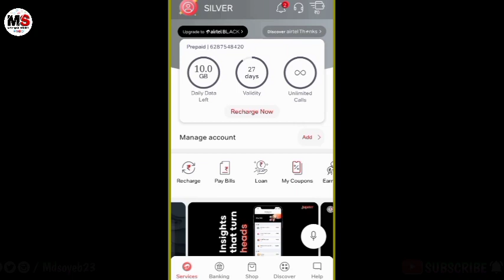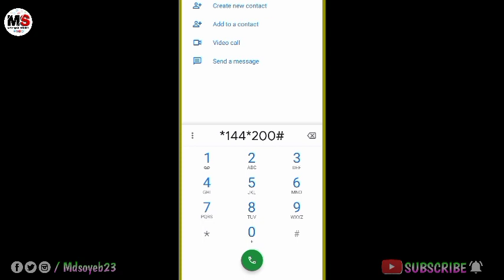Airtel free data today | airtel free coupon code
free airtel data
free data 2022
today airtel data